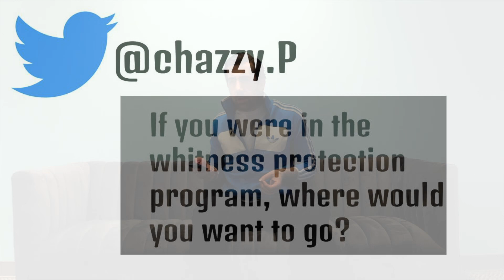Negative Italian Stereotype? | Ask Uncle Mafia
We got Uncle Mafia answering some more of the questions his adoring fans are always asking him on X! He has very little choice in the matter, which is what makes this so fun! This week we get to find out, if Uncle Mafia feels bad for perpetuating Italian stereotypes, what cologne does he us, what he drives, and so much more that we didn't ask for. Sure is great that we have Uncle Mafia to do all this for us!

Timecodes
0:00 Intro
0:22 Perpetuating negative stereotypes of Italian culture?
1:06 What does Uncle Mafia smell like?
1:37 Witness protection program?
2:20 What does Uncle Mafia drive?
3:07 End
Check us out on Insta

Paradizo Films is a Michigan based comedic filmmaking and podcasting group founded in May of 2021 by Joseph Naman. Since then, they have been producing high quality comedy sketches, miniseries', podcasts, and short films. Some of their works include; the award winning comedy miniseries Uncle Mafia, The Paradizo Boiz podcast where they break down, review, and joke about some of their favorite films and pop culture moments, and Interview with a Frankenstein an award winning comedic short-film that is a modern retelling of the classic tale.